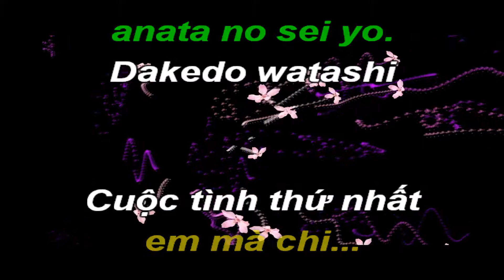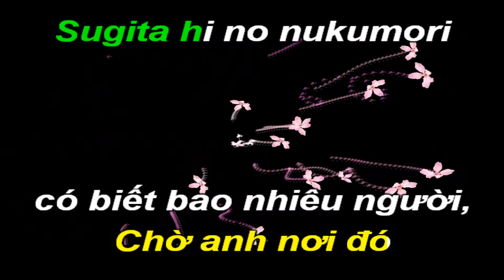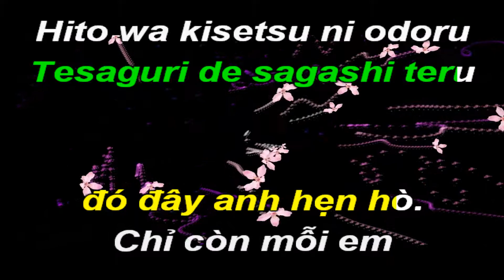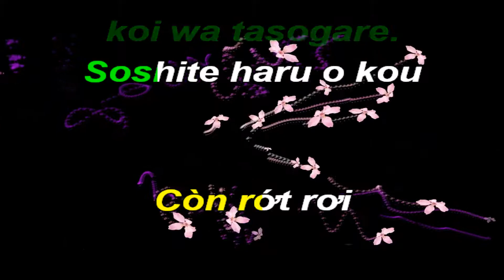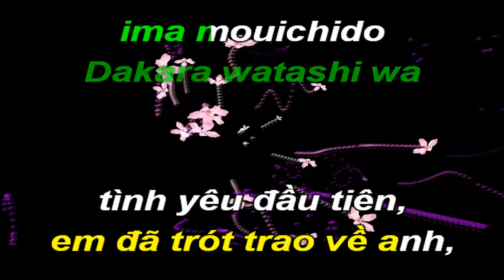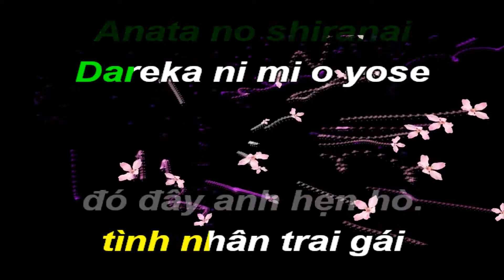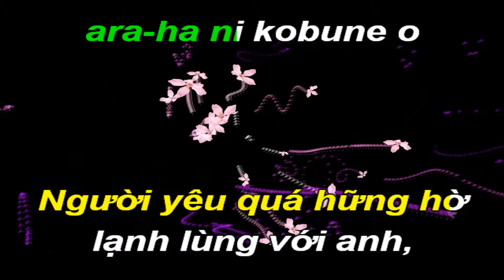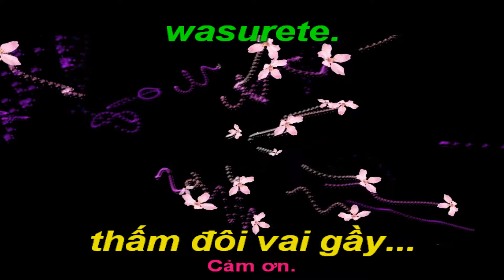Nokoribi-Tàn Tro-Karaoke Hòa Tấu-Việt Nhật-Ebm-Ballad-T70-Quốc Hiệp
Mayumi Itsuwa (Hán tự 五輪 真弓 (Ngũ Luân Chân Cung); sinh ngày 24 tháng 1 năm 1951, tại Tokyo, Nhật Bản) là một ca sĩ, nhạc sĩ Nhật Bản.
Ngay từ nhỏ, Mayumi đã có đam mê âm nhạc và tập chơi guitar bằng cách bắt chước cha mình. Sau khi tốt nghiệp cấp 3, bà bắt đầu đi hát ở một quán cà phê tên là "Jean-Jean" đồng thời sáng tác những bài hát đầu tay.
Năm 1972, Mayumi ra album đầu tay tên "少女" (Shojo - Thiếu nữ). Thời kỳ đầu, bà theo đuổi phong cách dân ca và còn ít được chú ý.
Năm 1976, Mayumi sang Pháp lưu diễn trong một chương trình của Sony Music (Công ty mà bà ký hợp đồng). Bà bắt đầu hoàn thiện phong cách và dần trở thành ca sĩ chuyên nghiệp thực sự.
Năm 1980, bà phát hành single 恋人よ (Koibito yo - Người yêu dấu ơi), được xem là dấu mốc trong sự nghiệp, với vị trí cao trong các bảng xếp hạng năm ấy và giúp bà đạt giải thưởng Vàng của hiệp hội các nhà sáng tác Nhật.
Năm 1984 bà lập gia đình đồng thời tiếp tục cho ra các Album và thực hiện các chuyến lưu diễn.